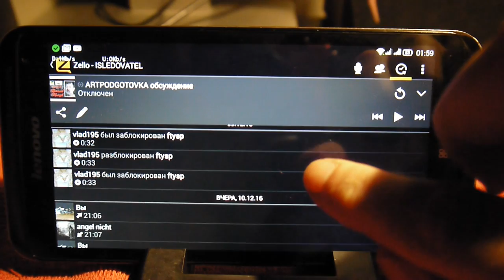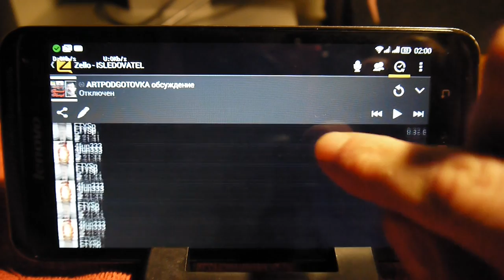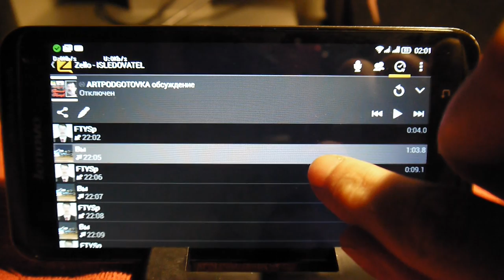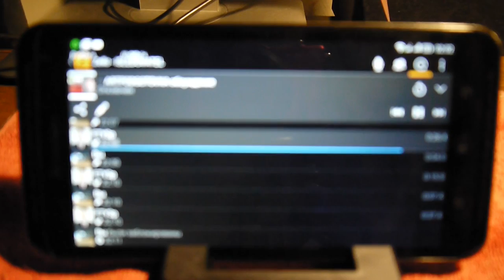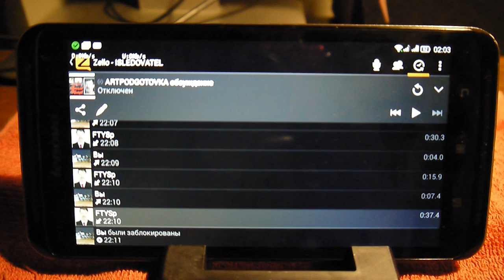КОРОТКАЯ ВЕРСИЯ ОБЩЕНИЯ ДРУЗЕЙ РЕВОЛЮЦИОНЕРОВ АРТПОДГОТОВКА ВЯЧЕСЛАВА МАЛЬЦЕВА